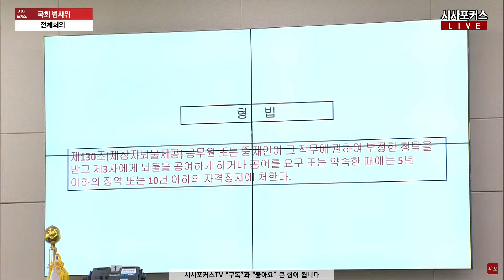판사 출신 장동혁. 검찰이 김건희 여사 무혐의 결론 내릴수밖에 없는 이유?...귀에 쏙쏙 깔끔명료한 설명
국회 법사위-김건희 여사 무혐의-김김여사 특검법 논의 등 여야 격돌? (24.08.23)